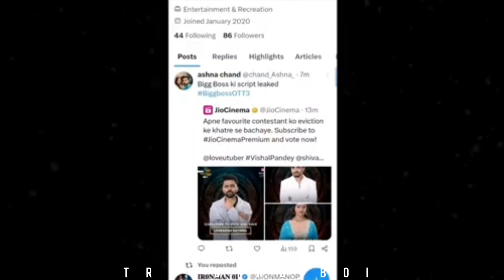vishal pandey evicted bigg boss 😨| lovekesh katariya fans angry on bigg boss and troll ?